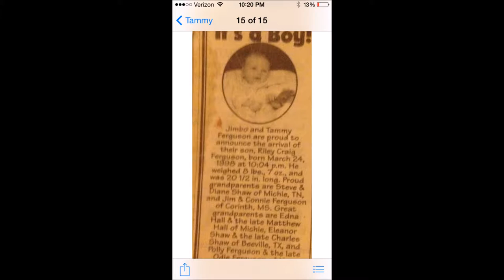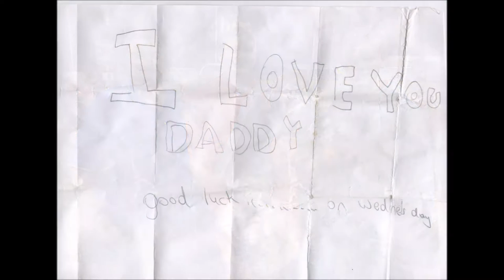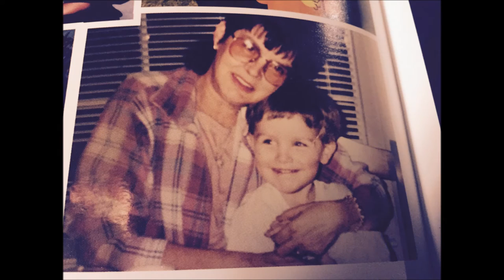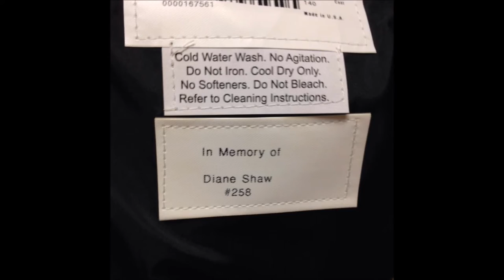My Movie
graduation video